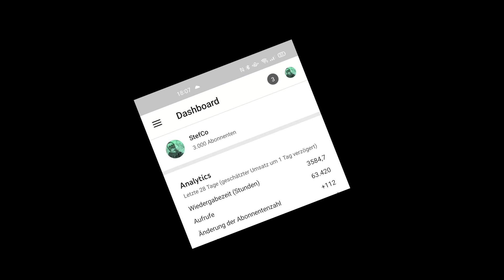Danke für 3000 Abonnenten und eure Unterstützung /Es gibt auch was für euch😉 (Beendet)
Nochmals Danke für 3000 Abos und für eure Unterstützung.

Die Verlosung geht bis zum 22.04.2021. Jeder darf mitmachen in dem ihr in die Kommentare eines der zwei Geräte mit einen # aufführt.
Also für die ActionCam ac920 für den StylusPen
Der Gewinner wird am 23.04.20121 ihr auf diesen Kanal per Zufallsermittlung bekannt gegeben.